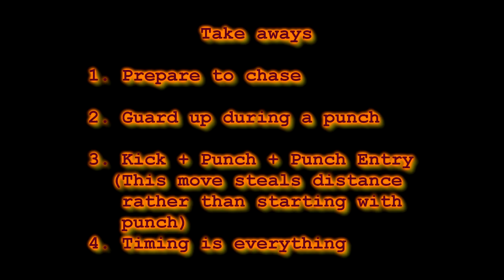My third kumite 2017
I practiced editing my past videos. I'm new with you but trying to learn anything about it.